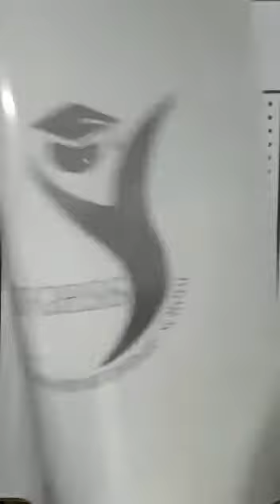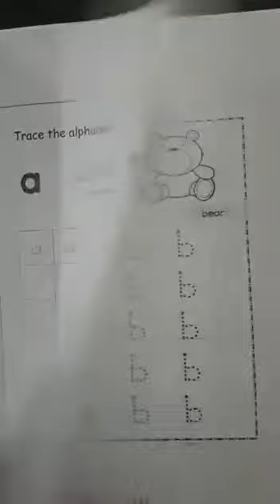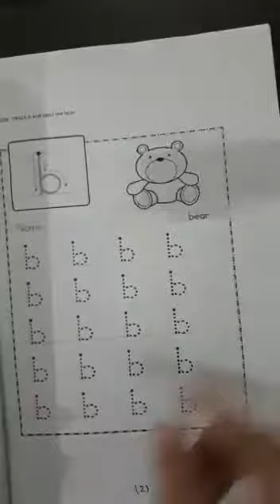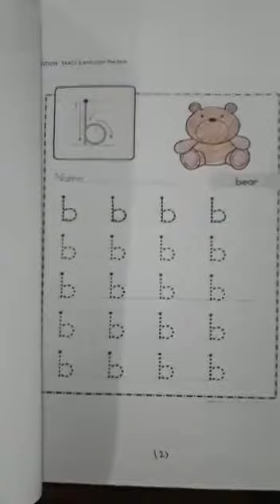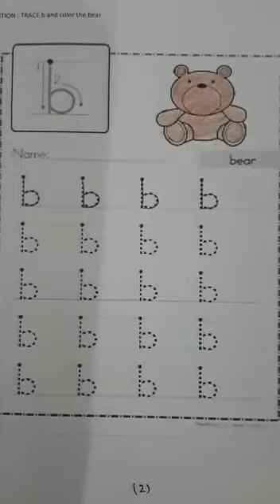PG class time to english writing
Open work sheets and learn to write 'a' and 'b'.